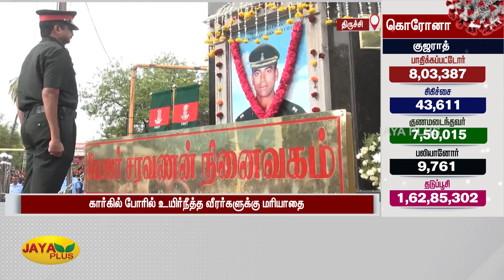மேஜர் சரவணனின் 22ம் ஆண்டு நினைவுதினம் இன்று அனுசரிப்பு | Major Saravanan | Kargil War